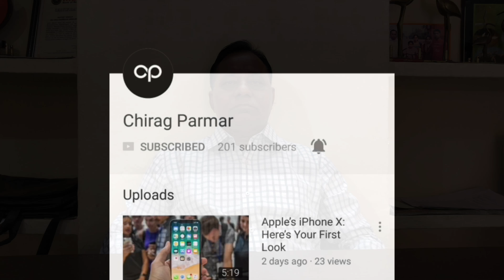Quick mutual consent divorce.